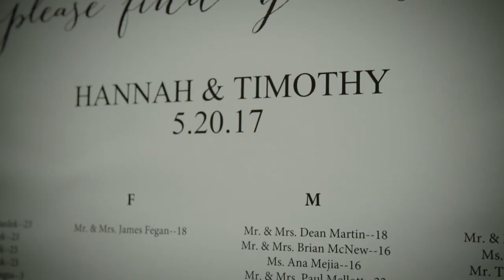Trailer: Tim and Hannah, Established in Love, as High and Deep as the Love of Christ